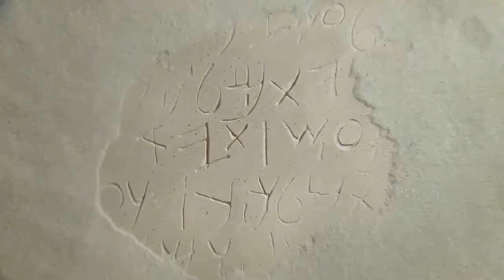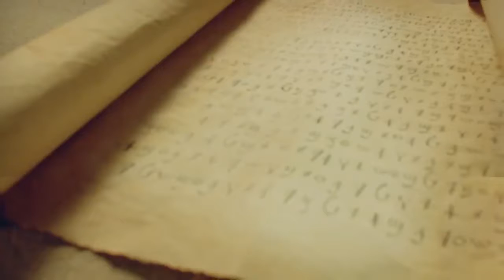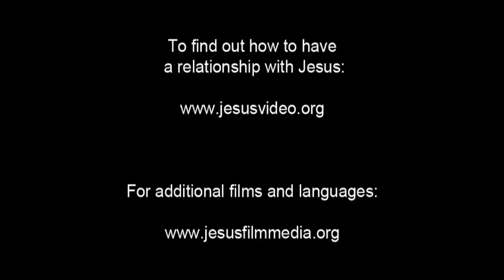Spanish, Latin American - Very Very Good News! ROMANOS! Romans 10 Verse 9 - Risen Jesus Saves!(1)